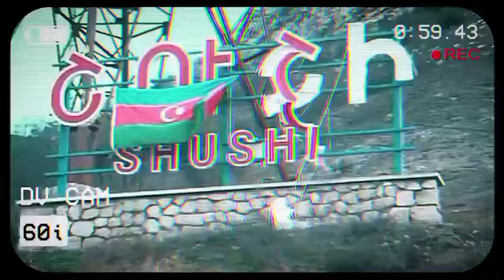Europe - The Final Countdown (Azerbaijan Army)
Təsvir

"The Final Countdown" by Europe Listen to Europe Subscribe to the official Europe YouTube channel Follow Europe: Facebook Instagram Twitter Spotify YouTube Lyrics: It's the final countdown The final countdown Oh